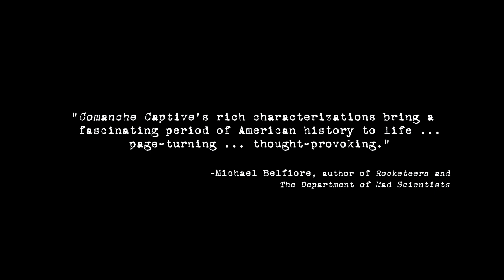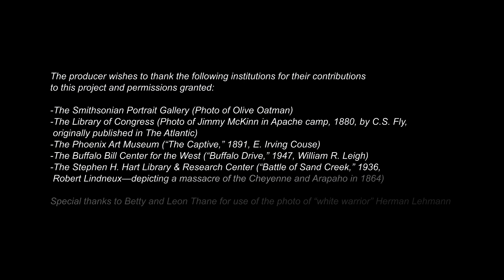Comanche Captive by D. László Conhaim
"A deftly crafted and simply riveting read from cover to cover ... very highly recommended."  — Midwest Book Review

"Fast-paced...brilliant. With Comanche Captive, D. László Conhaim makes the unusual choice of telling the story of a woman’s resolute quest after she is taken from the band of Indians who had captured her. With drama, humor, and vivid detail, he creates an unflinching view of the harsh complexities of life on the frontier."

             — Lucia St. Clair Robson, bestselling author of Ride the Wind

"Conhaim offsets this brutal tale of human cruelty, injustice, and violence with rich descriptions of the natural beauty of the West. Recommended."

                  — Library Journal

"A great historical novel."

                  — WISR, Pennsylvania

With the help of an Indian agent, a former white captive of the Comanche tribe struggles to find her son born to its war chief.

For fans of historical fiction and westerns—from the novels of Louis L’Amour and Larry McMurtry to the films of John Ford, Randolph Scott, and John Wayne, and those acquainted with the real life sagas of white captives Cynthia Ann Parker, Olive Oatman, Mary Jemison, and Herman Lehmann—Comanche Captive offers a powerful experience, steeped in history and taut with suspense.

D. László Conhaim is the author of the novel Autumn Serenade and "Feeling into Don Miguel," a fictional remembrance of Miguel de Unamuno, which Gore Vidal "read with delight."